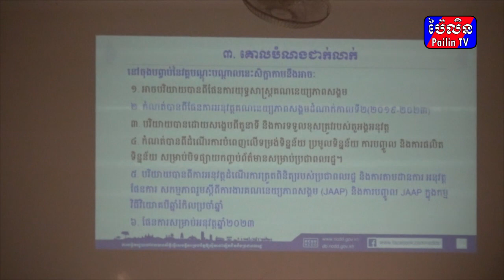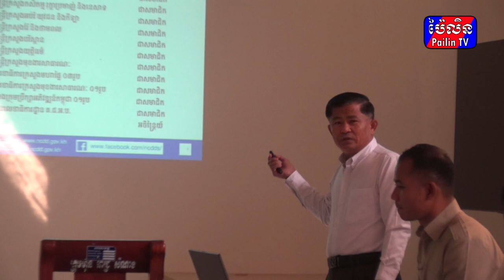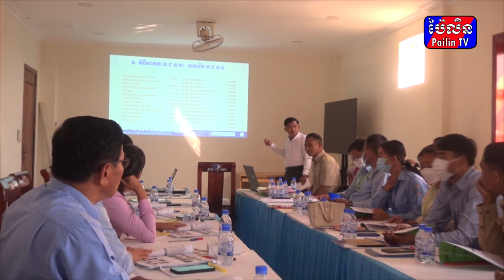រដ្ឋបាលខេត្តប៉ៃលិនរៀបចំវគ្គបណ្ដុះបណ្ដាលស្តីពី ការអនុវត្តផែនការយុទ្ធសាស្រ្ត គណនេយ្យភាពសង្គម